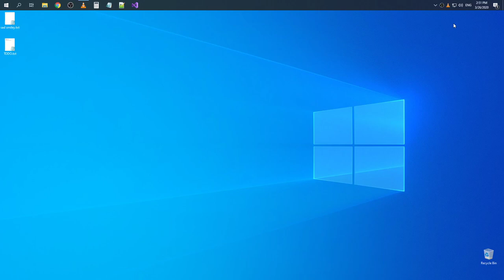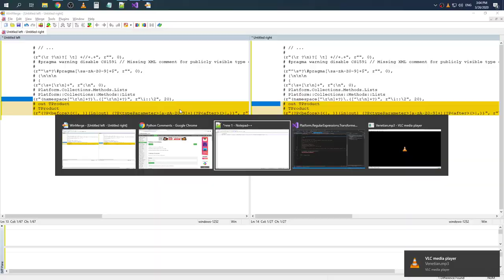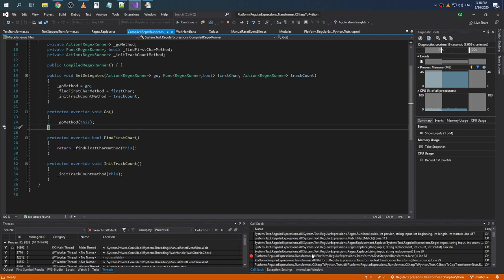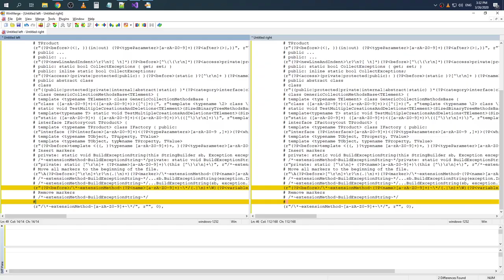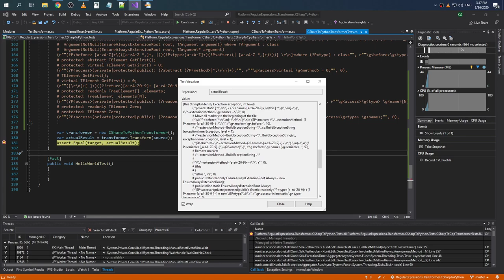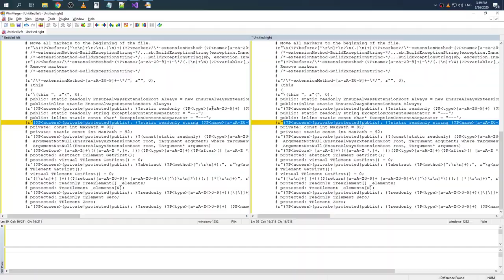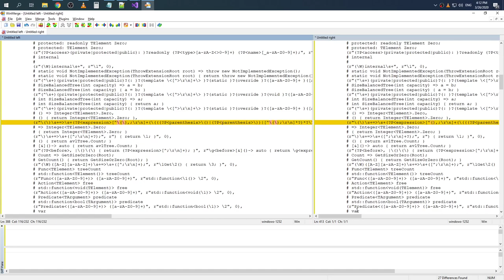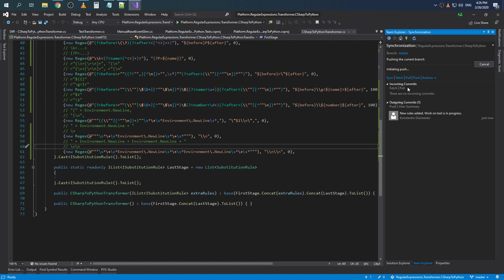C# to Python translator: regular expressions rules (part 2)